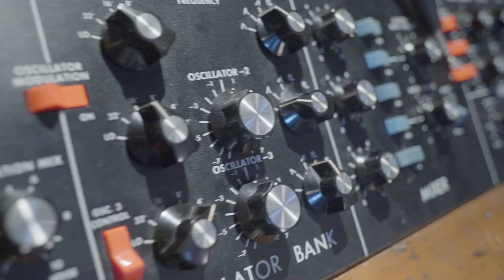DeepWaves - Issue 009: Marta Salogni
An interview with Marta Salogni, taken from the ninth issue of DeepWaves. to get each issue hand delivered to your virtual letterbox.